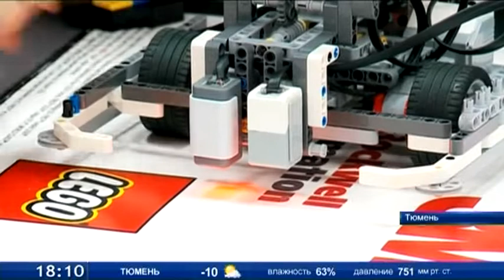Тюменцам представили роботов-биатлонистов и не только. ТСН 31.01.15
45 команд представили свои электронные детища. На базе средней школы №40 прошли ежегодные региональные соревнования «Робофест Тюменский-2015». Зрители увидели много интересного: от роботов-биатлонистов, до умных машин, способных проветривать и обогревать дома. Битва машин проходила по 6 категориям, участники заявлялись на одну или несколько - кто где силен. Показали ребята и свои творческие заготовки. Они представили, например, робота, который может тренировать зрение. Победители в феврале представят Тюмень на Всероссийском молодежном соревновании в Москве.